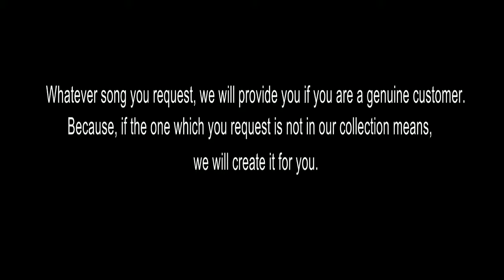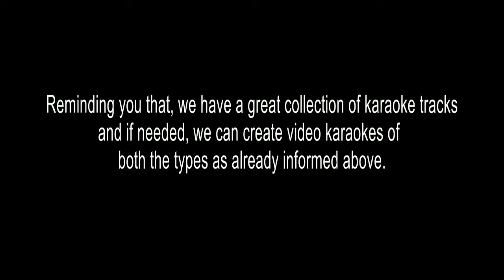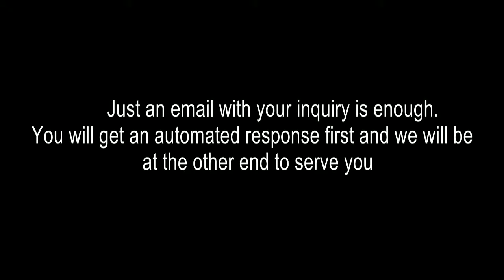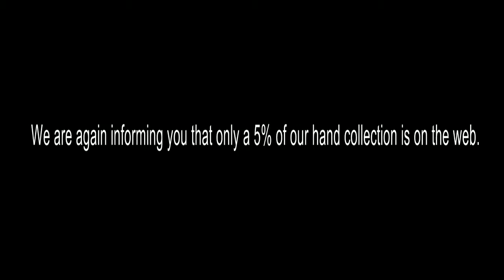POONILAMAZHA KARAOKE MAANATHE KOTTARAM VJKSH MM